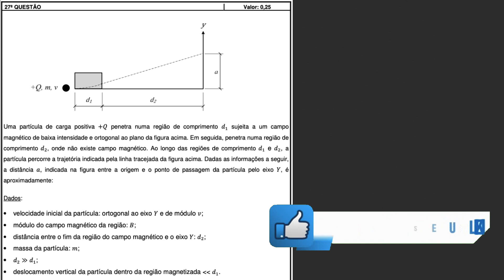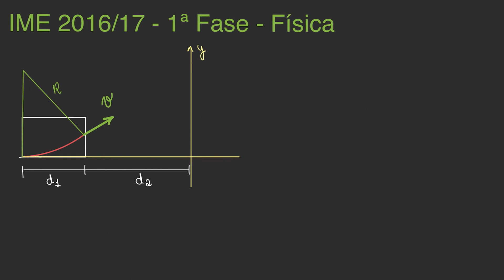IME 2017 - Física - Questão 27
TÓPICOS:
- força magnética: ciclotron

Resolução de física do Concurso de Admissão ao Curso de Formação e Graduação (CFG) do Instituto Militar de Engenharia (IME) 2016/2017 - 1ª fase - Objetivas.

Aproveitem,

Enunciado:
Uma partícula de carga positiva +m penetra numa região de comprimento n sujeita a um campo magnético de baixa intensidade e ortogonal ao plano da figura acima. Em seguida, penetra numa região de comprimento n/, onde não existe campo magnético. Ao longo das regiões de comprimento n e n/, a partícula percorre a trajetória indicada pela linha tracejada da figura acima. Dadas as informações a seguir, a distância d, indicada na figura entre a origem e o ponto de passagem da partícula pelo eixo :, é aproximadamente: